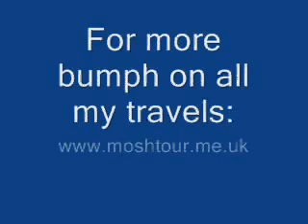Mad scientist at CERN, Geneva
On Saturdays the Microcosm museum does a free demonstration on the handy uses of liquid Nitrogen. Here's just one use...